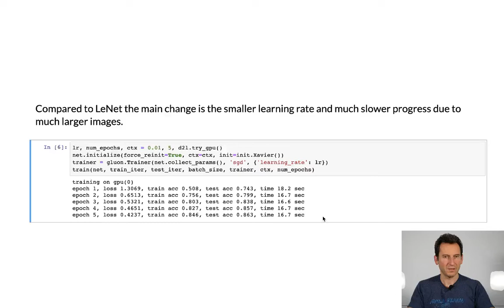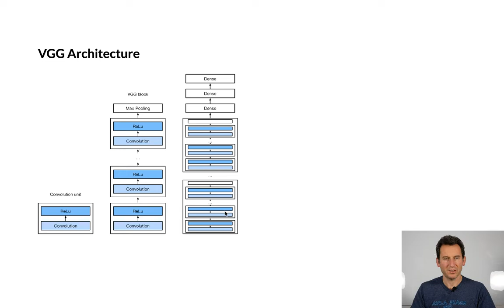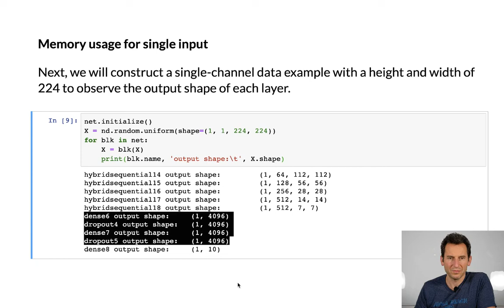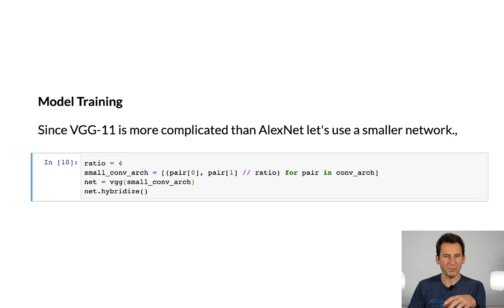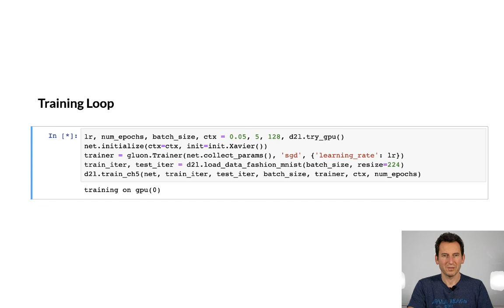L12/6 VGG in Python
VGG